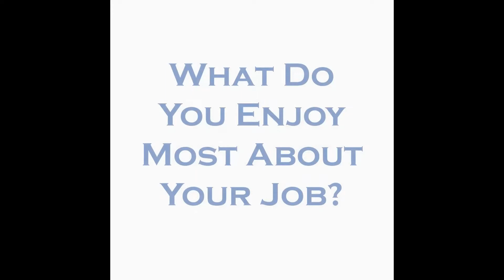Columbia County Employee Spotlight: Ronald Burkhalter, Stormwater Operations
We would like to showcase of a couple of our employees from various departments to share with you how they learned about the job opportunity; what they enjoy most; and what advice they would give prospective employees. We are extremely grateful for our wonderful and dedicated employees.